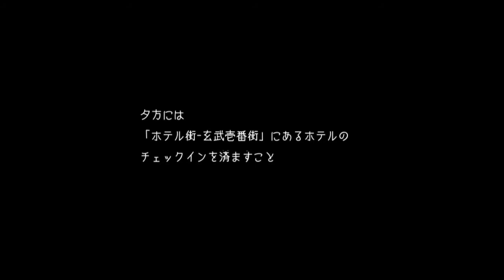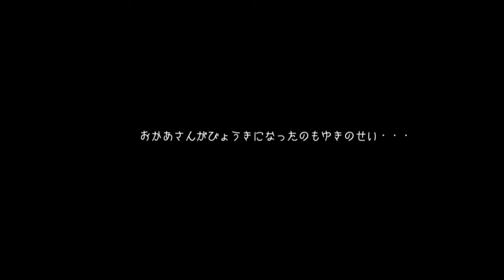終１４☆６人の料理人と隻眼の少女２実況プレイ(まめ♪)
とうとう最終回٩( ''ω'' )و
それぞれのエピソード回収！
雪ちゃんはやっぱ強い！！可愛い！最高じゃああああ！！

『６人の料理人と隻眼の少女２』DLページ

『６人の料理人と隻眼の少女』DLページ

６人の料理人と隻眼の少女再生リスト